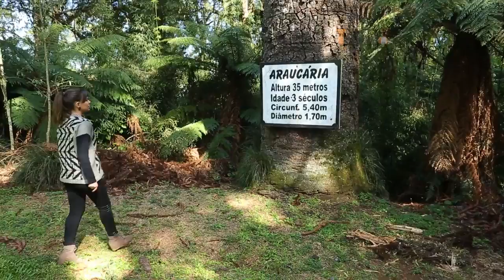Teleférico SBT - 31/05/2014 - Passeio de Aventura em Fraiburgo - Meio Oeste SC